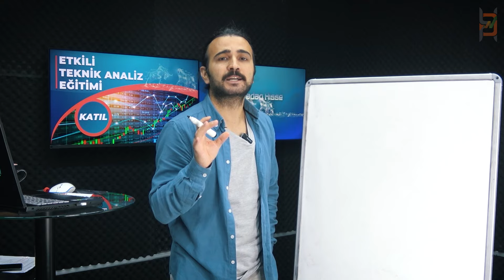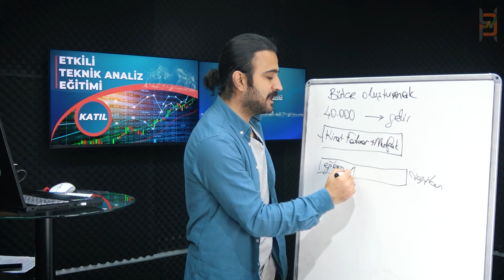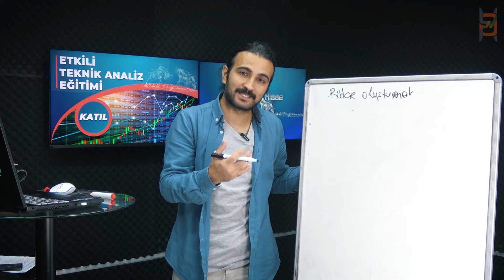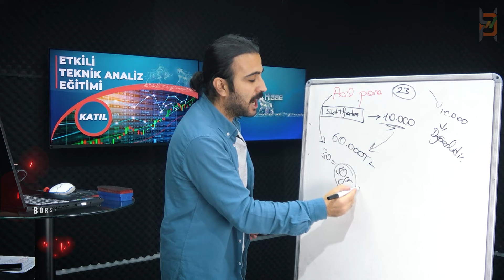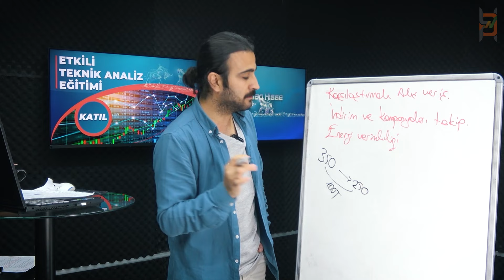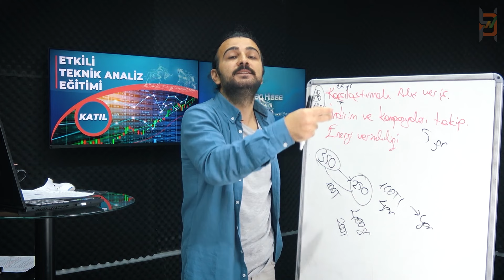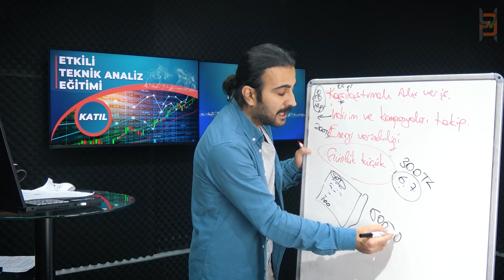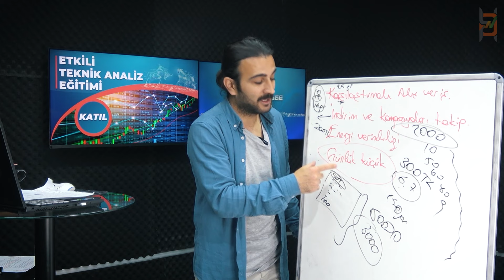ZENGİNLEŞMEK İÇİN PARA NASIL KULLANILIR ?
Zengin olma hayali kuranlar bu taktikler tam size göre. Zenginleşmek isteyenlerin yapması gereken ilk iş bütçelerini ve parasını doğru yönetmek olmalıdır. Peki ama doğru bütçe nasıl yapılır ? Para nasıl doğru yönetilir ?